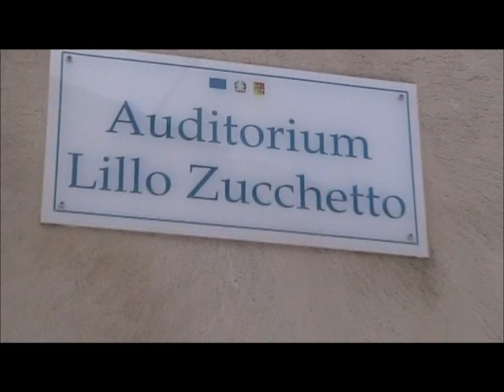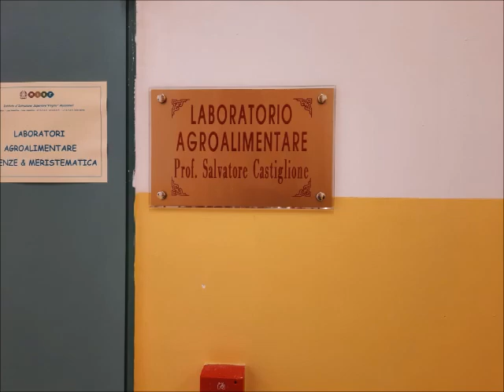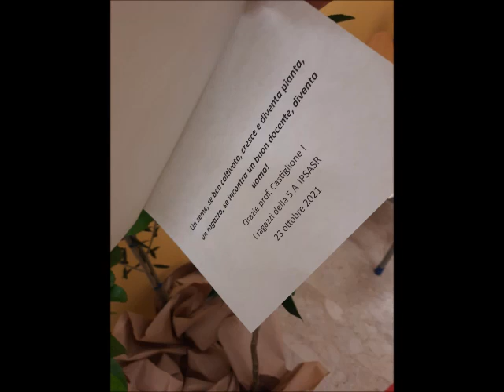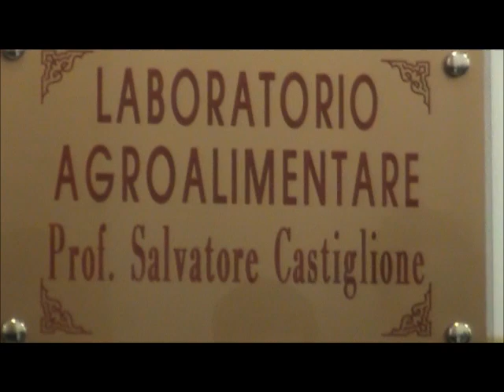In memoria Prof Salvatore Castiglione Intitolazione lavoratorio Virgilio Mussomeli 23102021